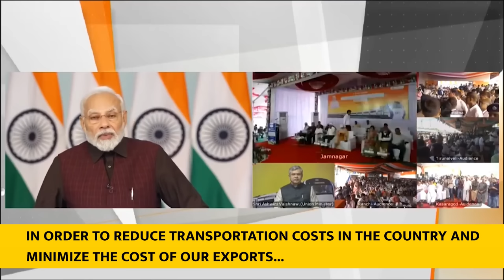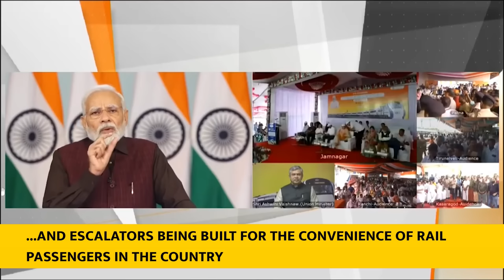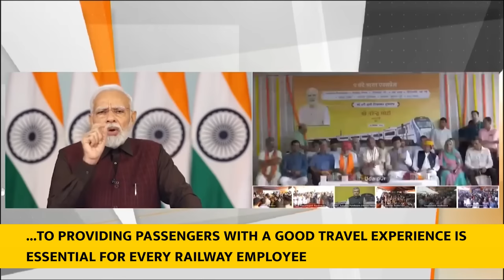PM Modi's address at flag off of 9 Vande Bharat Trains via video conferencing | English Subtitles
Original Speech was delivered on 24 September 2023

Prime Minister Narendra Modi flagged off 9 Vande Bharat Trains across 11 states. He said that India has attained an unprecedented level of infrastructural transformation that has reimagined India' infrastructural perspective at the global level.

He added that speed and scale of infrastructure development in the country is exactly matching the aspirations of 140 crore Indians”. Prime Minister Narendra Modi said that the trains started today are more modern and comfortable. He said these Vande Bharat Trains are symbols of a new enthusiasm of new India. He expressed delight about the growing craze of Vande Bharat as he informed that more than one crore eleven lakh passengers have travelled in Vande Bharat train.